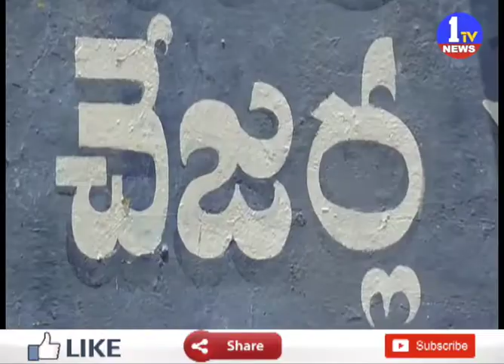నెల్లూరు జిల్లాలో మద్యంలోడ్ తో వెళ్తున్న లారీ బోల్తా || 1TV News Telugu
1TV NEWS Telugu is A New Satellite News  Channel. It is located in Andhra Pradesh and Telangana states with 24 x 7 News Updates.